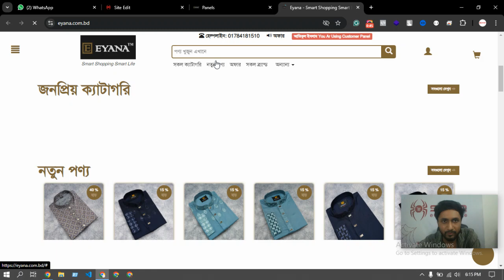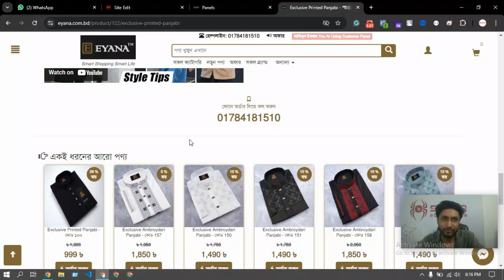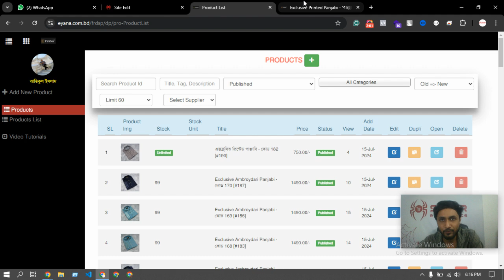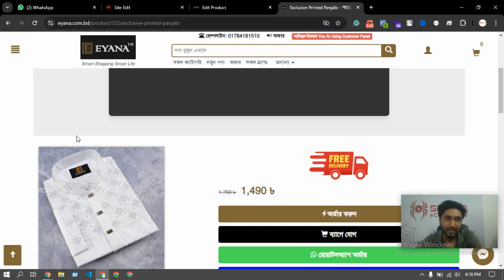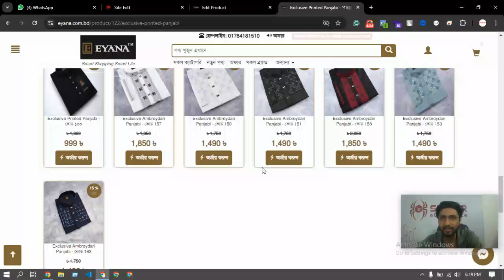Support#173 - প্রোডাক্ট ল্যান্ডিং পেজ এর স্টাইল যেভাবে পরিবর্তন করবেন - Spider eCommerce website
Support#173 - প্রোডাক্ট ল্যান্ডিং পেজ এর স্টাইল যেভাবে পরিবর্তন করবেন - Spider eCommerce website management Tutorial Bangla

Welcome to another insightful tutorial from Spider eCommerce! In this Bangla video, we walk you through the process of changing the style of your product landing page. A well-designed landing page can significantly impact your sales by providing a better user experience and highlighting your products more effectively.

Spider eCommerce is dedicated to empowering your business with top-notch eCommerce solutions. We specialize in developing fast, dynamic, and user-friendly websites that cater to the unique needs of your online store. With over 300 successful projects and a reputation for 100% client satisfaction, our expertise ensures your business thrives in the competitive eCommerce landscape.

- **Custom Dynamic Websites:** Built with PHP, our websites are optimized for speed and flexibility.
- **Proven Excellence:** Over 300 projects completed since 2019 with a focus on client success.
- **24/7 Support:** We're always available to support your business needs.
- **Comprehensive Packages:** Enjoy a free .com domain and premium fast web hosting with our services.
- **Advanced Features:** Manage your products, orders, and landing pages with ease using our feature-rich platform.

- How to customize the style of your product landing page.
- Tips to create visually appealing and conversion-optimized landing pages.
- Strategies to enhance user experience and boost sales by improving landing page aesthetics.